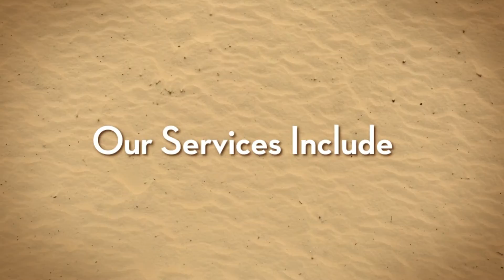Power Sports Insurance Palm Springs Florida